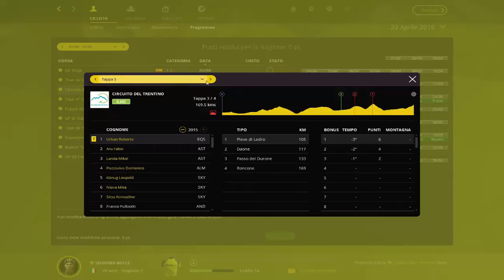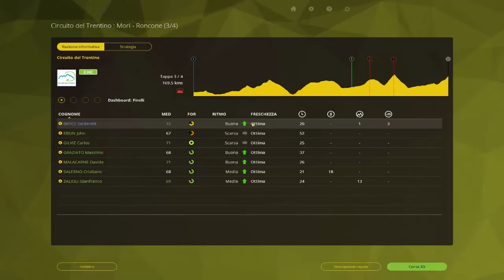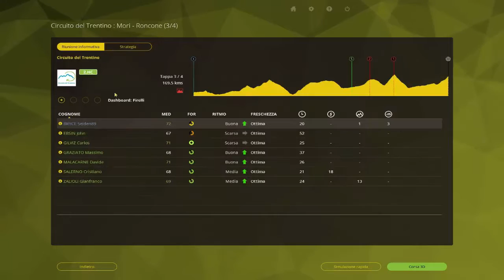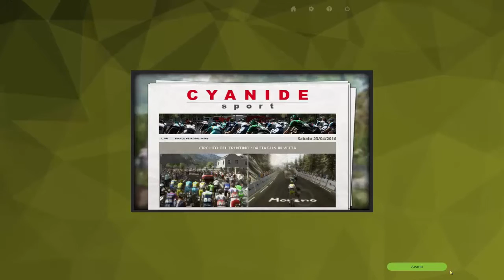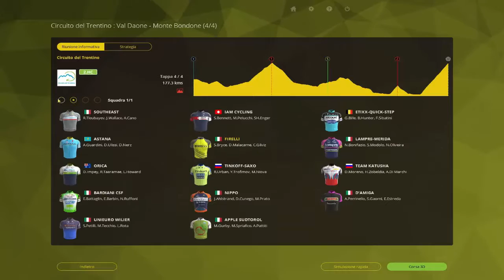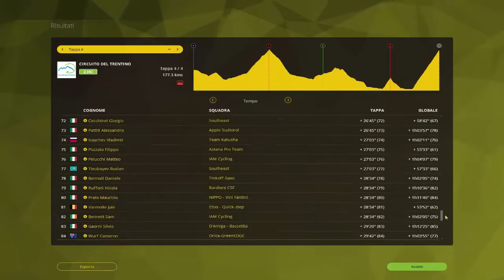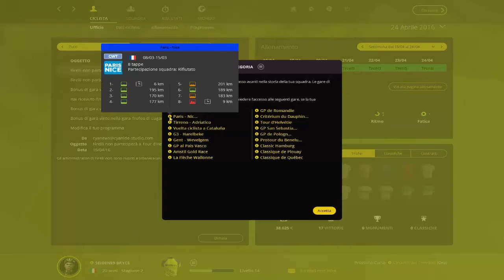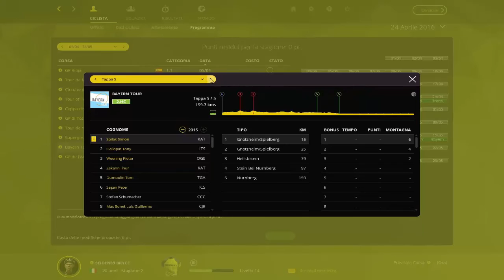Pro Cycling manager 2015 ita #34 Nuove corse sbloccate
Terza e quarta tappa in Trentino